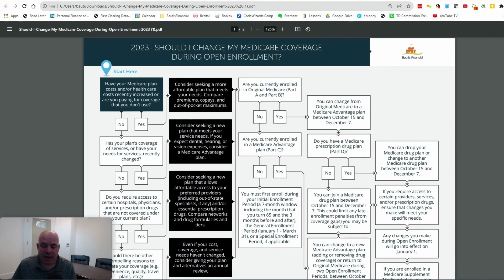Financial Planning Checklist: Should I Change My Medicare Coverage? | Bautis Financial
Medicare's annual Open Enrollment Period began on October 15, yet most recipients don't take this opportunity to review their coverage options. Even if you’re happy with your plan, you may still want to analyze your options.

- Medicare plans can change from year to year.
- Monthly premiums may rise or fall.
- Doctors in Medicare Advantage may drop out of the plan's network.
- Drug coverage may change.

Or, perhaps you’re:

- Wanting a plan with different services that it covers.
- Requiring access to specific hospitals, doctors, or prescriptions that aren’t covered under your current plan.
- Needing more convenience, higher quality, or a plan that will cover you while you’re traveling.

Whatever the case may be, making this decision is anything but simple. To help you through the process, I’ve made a flowchart available. It covers considerations that can influence your decision, such as changes in health care needs, costs of premiums and deductibles, and the effective dates of any changes.